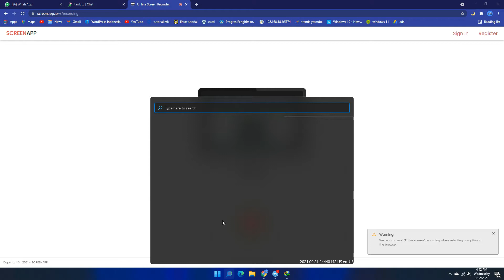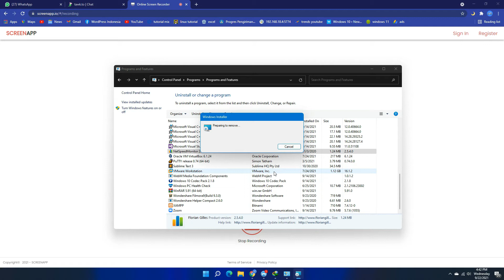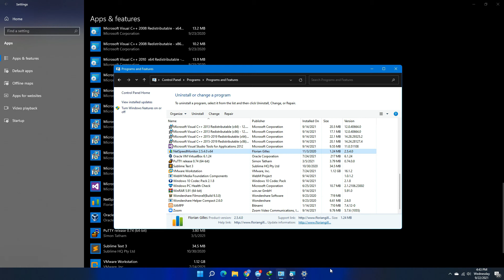Cara Uninstall Aplikasi di Windows 11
Pada Video kali ini saya akan membagikan cara untuk menghapus/uninstall aplikasi pada windows 11.

Bisa temen-temen gunakan jika ada aplikasi yang sudah tidak terpakai pada komputer.